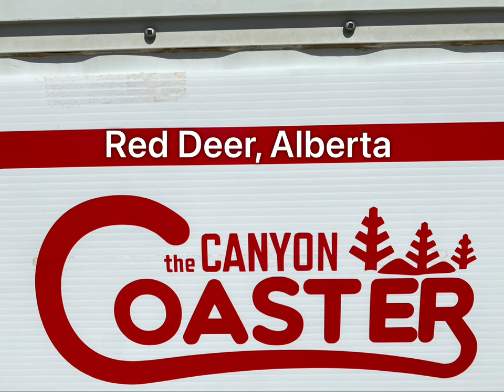Canyon Coaster, Red Deer, Alberta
Canyon Coaster in Red Deer, Alberta, Canada